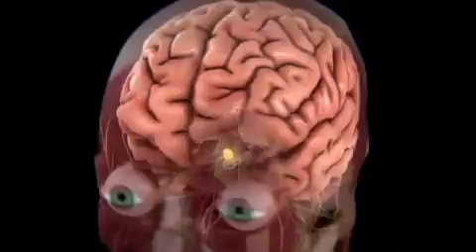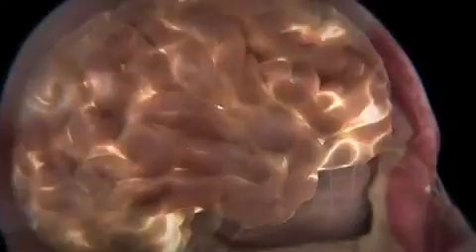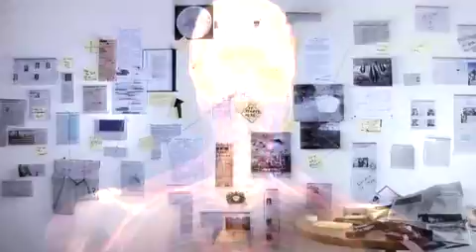Stuff They Don't Want You to Know - Probability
Scientists at the PEAR laboratories noticed something odd during their work with coincidence: Some humans seemed to influence random numbers with nothing but their thoughts. Could this be pseudoscience, or a scientific breakthrough? Tune in to learn more.